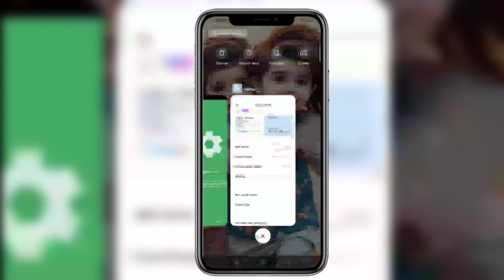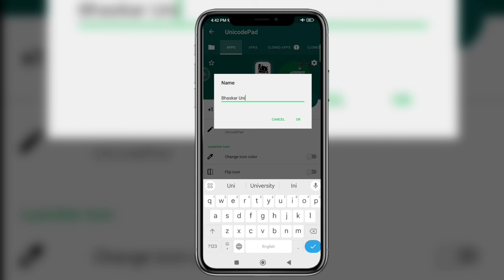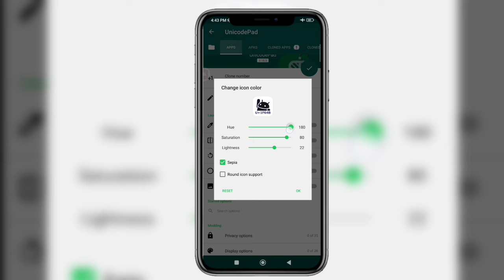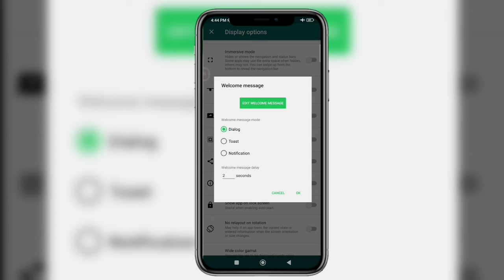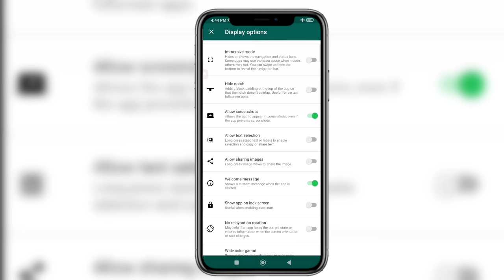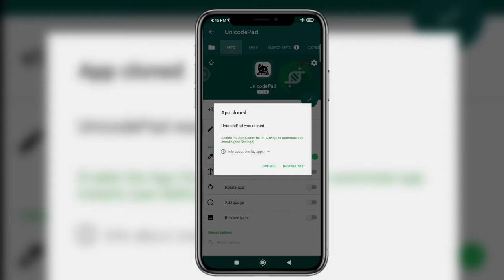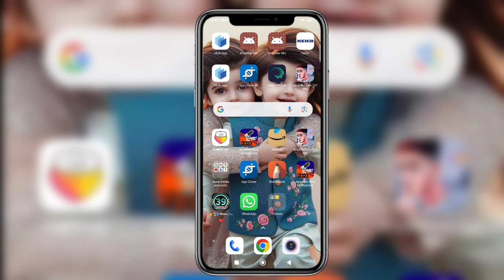app Cloner arm app mod apk version Android version 12 13 14 how to use & unlimited clone Kaise banay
App Cloner Working Live All Phone 📱 Version New DOWNLOAD 😎✌️

NCS music 👇
👉 Bhaskar tips and tricks
Always Smile😊